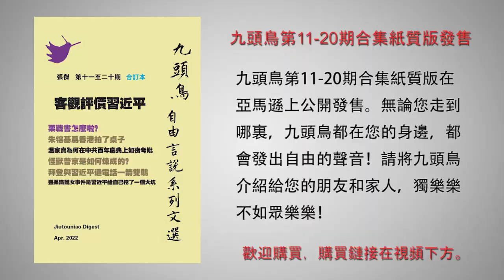邓聿文：处心积虑谋划多年 习近平二十大后要干这件逆天大事